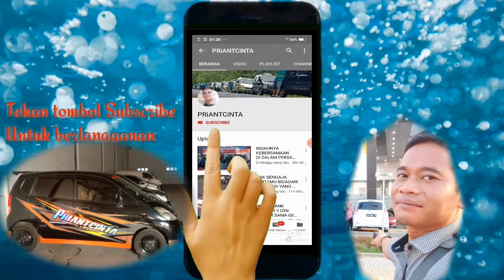CARA PENGECETAN ROLLING DOOR HARMONIKA..